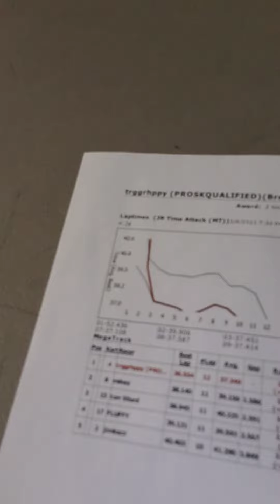Lemans karting go kart Racer Portsmouth Virginia.